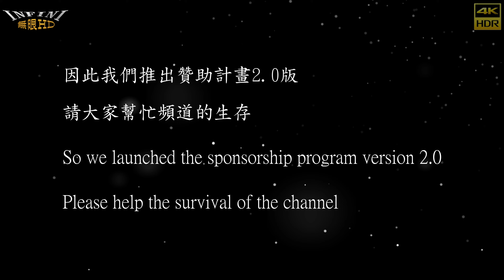【無限HD】Baby Queens 皇后舞團 萬萬 57 Eva 邵艾 滋滋 9(4K 60p)@左營廣濟宮震天府